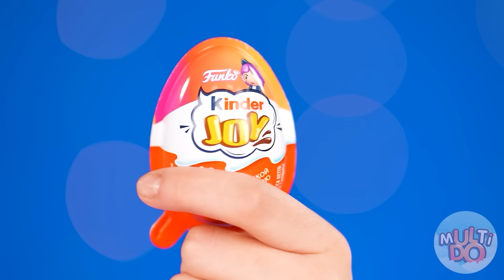Eu vs Minha Vó No Desafio De Culinária | Idéias Malucas Para Cozinhar por Multi DO Challenge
Quem pode cozinhar o prato mais delicioso? Participe do novo desafio culinário, será muito divertido!